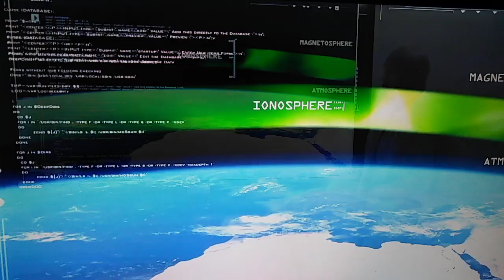GEO-RADAR. SZKLARSKA PORĘBA NISZCZENIE TRANZYTU PIERWOTNEGO ENERGY ZIEMSKIEJ FENIX.CERN.EXE